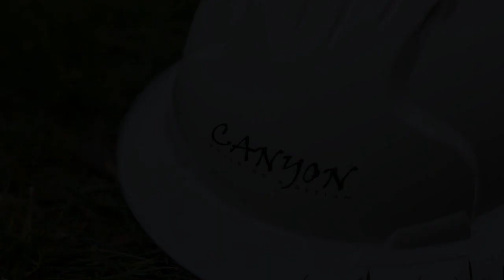Remembering Robert Christie